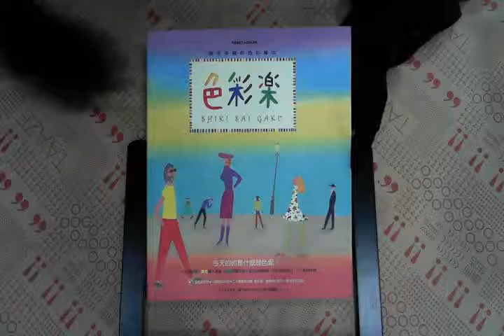TAAZE｜色彩樂－追求幸福的色彩魔法 二手書書況 9867581210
TAAZE｜讀冊生活網路書店「色彩樂－追求幸福的色彩魔法」，找二手書請至